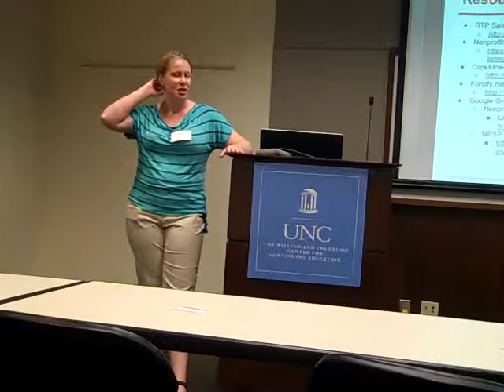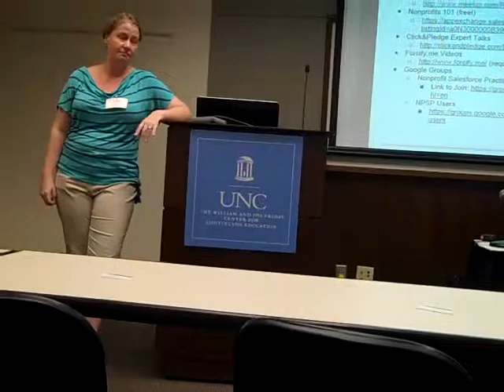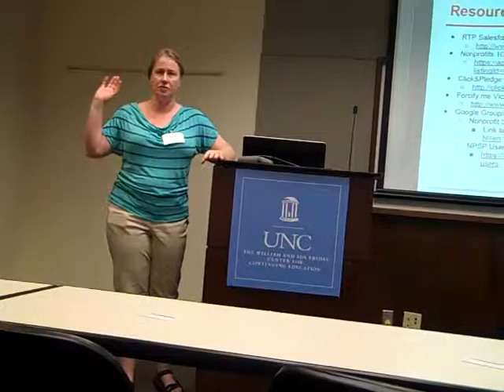Amber Boaz, Salesforce for Nonprofits Part 2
Recorded on June 7, 2013, at the 2013 NCTech4Good Conference at the Friday Center in Chapel Hill, NC, using a Flip Video camcorder. Session: Salesforce for Nonprofits